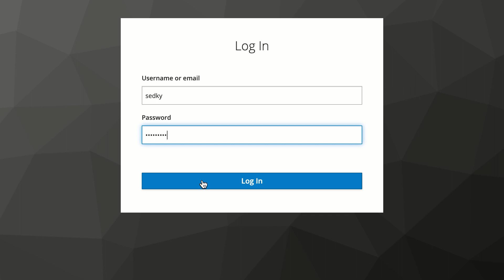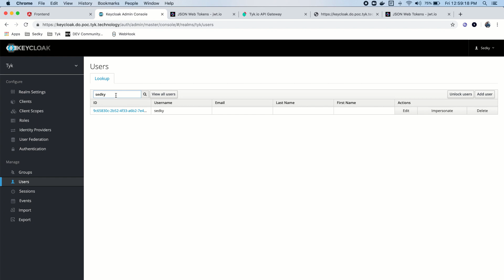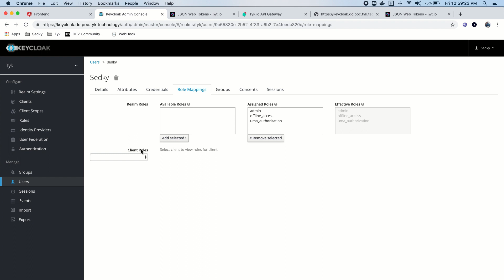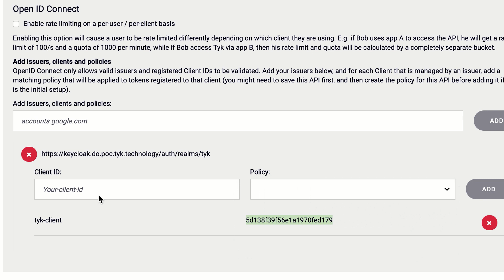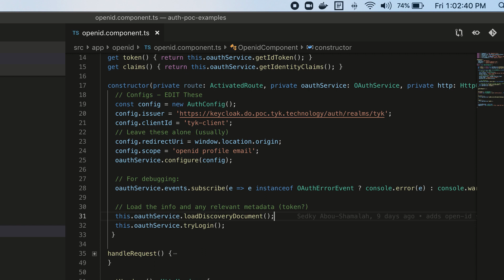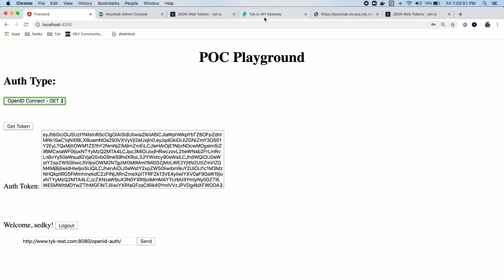Open ID Connect (OIDC) With Tyk and Keycloak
Tutorial: How to protect an API with Tyk via Open ID Connect (OIDC), using Keycloak as the Identity Provider.